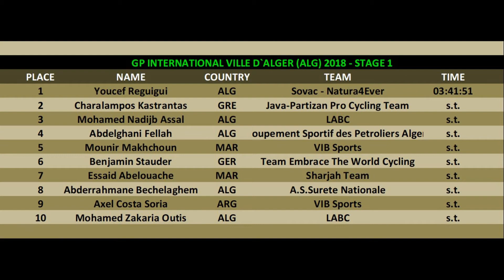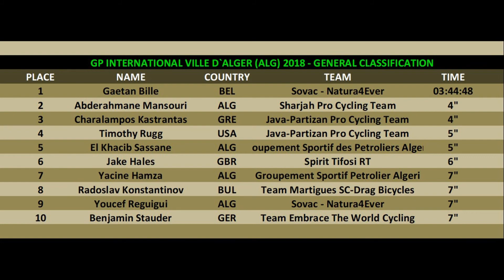GP International Ville d´Alger 2018 - Stage 1 - Cycling Reviews #164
Cycling Reviews #164 news from cycling. Dedicated to the stage 1 of GP International Ville d´Alger 2018.
21 February 2018 - Zéralda to Zéralda, 137,3 km.